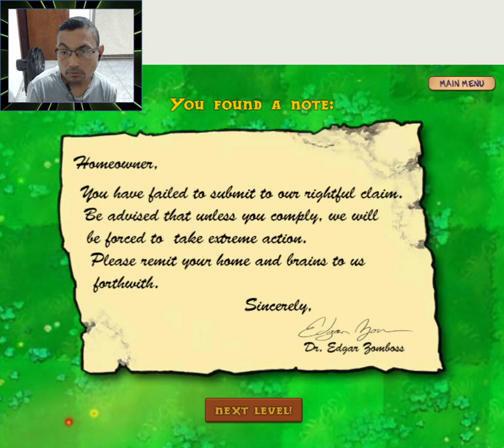Plants Vs Zombies Level 5/9